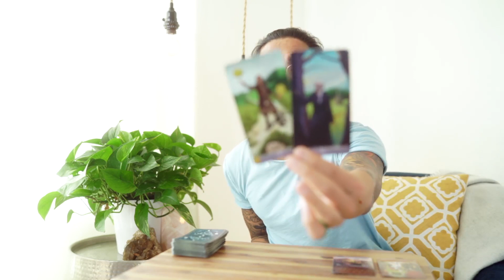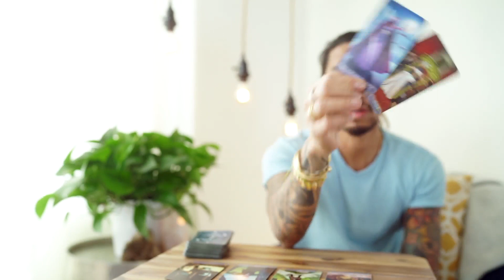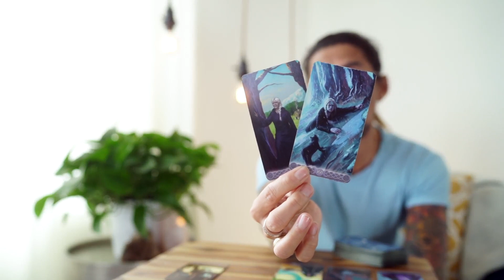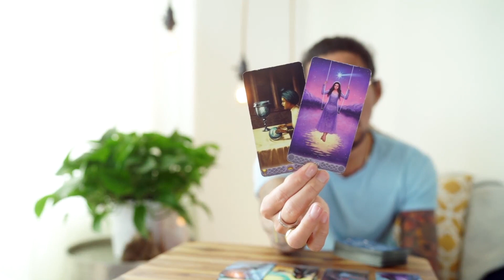PISCES - THE KINDNESS THAT GETS YOU IN TROUBLE JUNE 8-14 WEEKLY TAROT READING